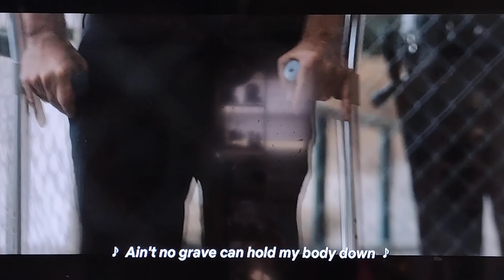The best scene of Father Stu the movie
True to life story of Father Stu.